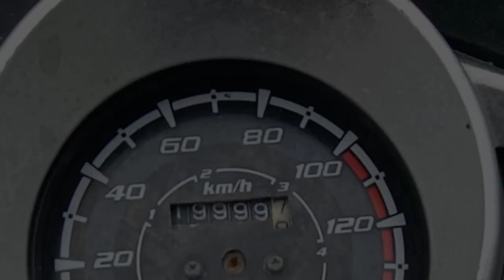( Daily Routine ) Pagpapakain ng mga manok | manok na pula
@Irwin Javier
@VIVA Films